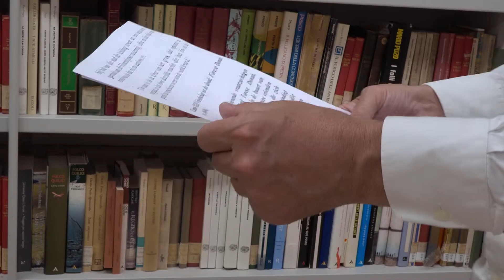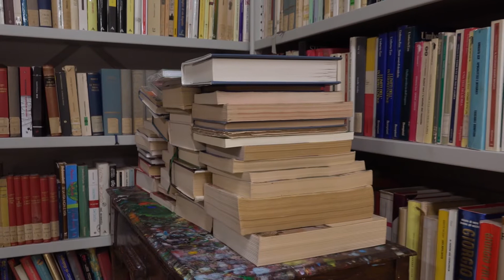Reis door Dante's Goddelijke Komedie – LOUTERINGSBERG – Vriendschap na de dood: Forese Donati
Het Italiaans Cultureel Instituut herdenkt het 700ste sterfjaar van Dante Alighieri met een eigentijdse bewerking van La Divina Commedia: drie Nederlandse acteurs brengen de beroemde middeleeuwse allegorie van de wereldfictie verhalend voor het voetlicht op video. De bloemlezing in 18 afleveringen omvat hoogtepunten uit De Goddelijke Komedie, het onbetwiste meesterwerk van de Italiaanse literatuur. Elke video van ca. 5 minuten is als afzonderlijke aflevering te beleven.  De Nederlandse prozateksten komen uit de bekende vertaling van La Divina Commedia van Frans van Dooren. De videobloemlezing wordt vanaf maandag 6 december op het YouTube-kanaal van het instituut uitgebracht en is gratis te zien. De afleveringen blijven daarna op hetzelfde kanaal beschikbaar. Alle afleveringen beginnen met een inleiding, waarna de acteurs de kijker meetrekken in een opzichzelfstaand verhaal.

TEKSTEN

Bloemlezing door Alberto Casadei, hoogleraar Italiaanse literatuur aan de universiteit van Pisa. Casadei schreef talrijke werken over de Italiaanse literatuur van de zestiende en twintigste eeuw en met betrekking tot Dante publiceerde hij met name de kritische essaybundels Dante oltre la “Commedia” (2015), Dante: altri accertamenti e punti critici (2019), evenals recentelijk La guida introduttiva Dante (2020).

De inleidingen tot de canto’s zijn geschreven door Claudia Sebastiana Nobili, hoogleraar Italiaanse literatuur aan de universiteit van Bologna. Ze houdt zich bezig met dertiende- en veertiende-eeuwse literatuur, in het bijzonder Dante en Boccaccio, en met vroegtwintigste-eeuwse fictie en theater. Eén van haar meest recente publicaties is La consolazione della letteratura. Un itinerario fra Dante e Boccaccio (2017).

De bloemlezing en inleidingen zijn afkomstig uit de publicatie Dalla selva oscura al Paradiso (2020) van het Italiaanse ministerie van Buitenlandse Zaken en Internationale Samenwerking.

Met dank aan uitgeverij Ambo|Anthos voor de toestemming voor gebruik van de vertaling De goddelijke komedie van Frans van Dooren.

De Nederlandse vertaling van de inleidingen tot de canto’s is van Adriano Bank.

VIDEO’s

Regie: Gianluca Barbadori

Acteurs: Edith Andriesse, Hans Daalder, Marcel Schouwstra

Opnames en montage: Wouter van der Hoeven

Een productie van het Istituto Italiano di Cultura di Amsterdam, onder leiding van directeur Paola Cordone, met de medewerking van Silvia Terribili, Adriano Bank, Alessandra Maselli en Luigi Scipione.
Viaggio nella Divina Commedia di Dante

Per celebrare i 700 anni dalla morte di Dante Alighieri, seguiamo il Poeta nel suo viaggio in Inferno, Purgatorio e Paradiso attraverso la lettura e il racconto della Divina Commedia in lingua olandese, in 18 mini-video che l’Istituto Italiano di Cultura di Amsterdam sta producendo e che saranno trasmessi a breve sui canali social e youtube dell’Istituto. Seguiteci !

TESTI:

Scelta antologica a cura del Professor Alberto Casadei, docente ordinario di Letteratura italiana presso l’Università di Pisa. Autore di numerosi lavori sulla letteratura italiana del Cinquecento e del Novecento, in ambito dantesco ha pubblicato, in particolare, i volumi di saggi critici Dante oltre la “Commedia” (2015) e Dante: altri accertamenti e punti critici (2019), nonché da ultimo la guida introduttiva Dante (2020).

Commenti ai canti a cura della  Professoressa Claudia Sebastiana Nobili,  docente ordinaria di Letteratura italiana presso l’Università di Bologna. Si occupa di letteratura due-trecentesca, in particolare di Dante e Boccaccio e di narrativa e teatro nel primo Novecento. Tra le sue ultime pubblicazioni La consolazione della letteratura. Un itinerario fra Dante e Boccaccio (2017).

Si ringrazia la casa editrice Ambo|Anthos  per avere concesso l’uso della traduzione  De Goddelijke Komedie di Frans van Dooren

Traduzione dei commenti ai canti a cura di Adriano Bank

Regia di Gianluca Barbadori

Attori: Edith Andriesse, Hans Daalder, Marcel Schouwstra

Video e montaggio a cura di  Wouter van der Hoeven

Nel quadro delle celebrazioni dei 700 anni dalla morte del Poeta e in occasione della XXI Settimana della Lingua italiana nel mondo.

Una produzione dell’Istituto Italiano di Cultura di Amsterdam diretto da Paola Cordone, con la collaborazione di Silvia Terribili, Adriano Bank, Alessandra Maselli e Luigi Scipione.